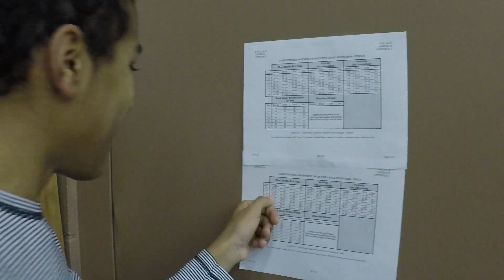2017-2018: A Year in Review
A quick review of some the highlights from the training year